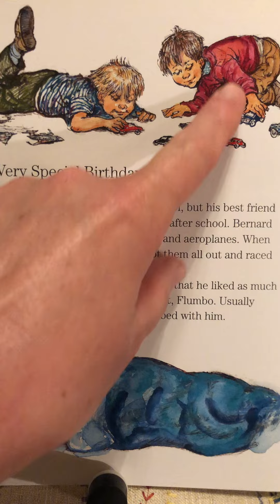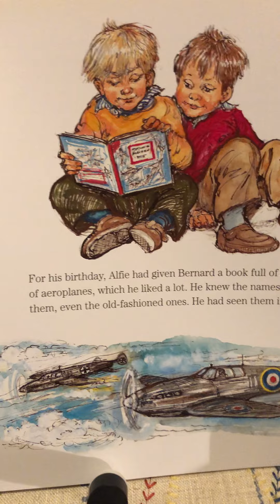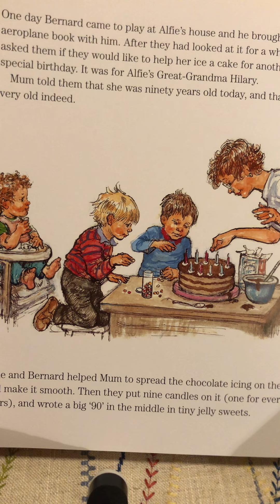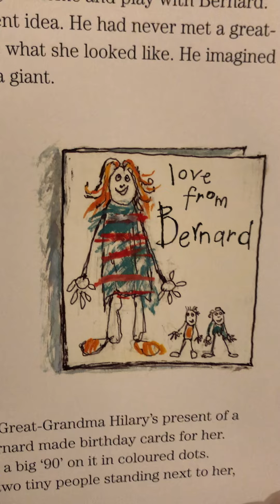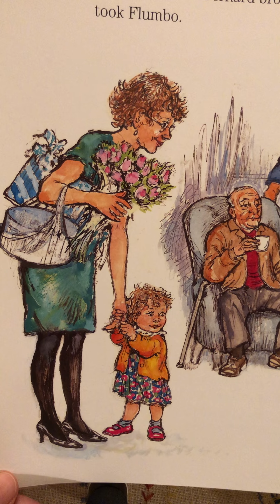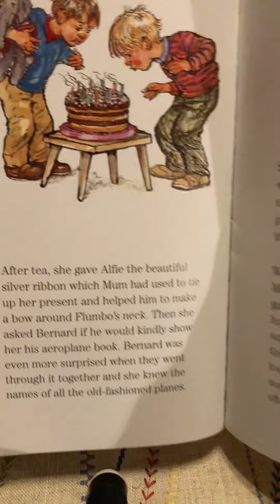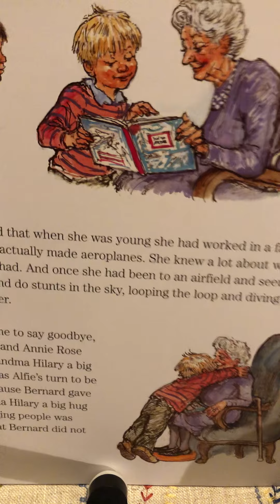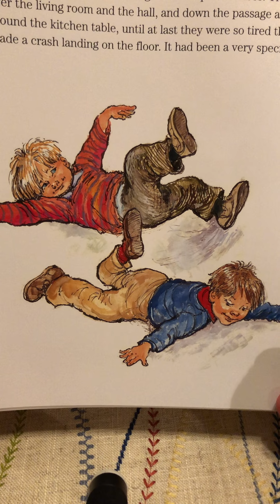The Very Special Birthday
The Very Special Birthday, by Shirley Hughes